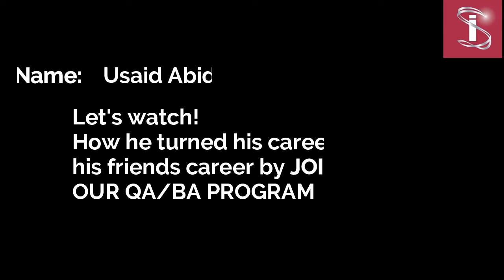How I turned my career by joining QA/BA Program - Business Analyst Training